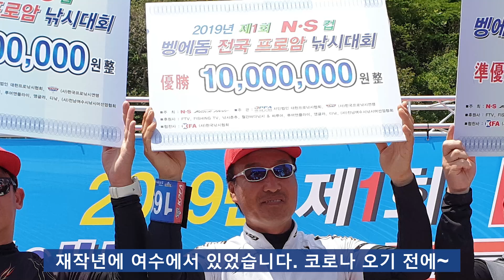[단독^^] 한국프로낚시연맹 2년 연속 통합 챔피언 박경호 프로 인터뷰 [디낚TV]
박경호 프로 프로필

· 릴찌낚시 경력 20년 이상
· 벵에돔낚시 마니아
· 2015년 한국프로낚시연맹 가입
· 2015년 NS컵 랭킹2전 6전전승 우승
· 2019년 NS컵 벵에돔 프로암대회 우승
· 2019년 심통낚시컵 랭킹4전 준준우승
· 2020년 심통낚시컵 랭킹3전 준우승
· (사)한국프로낚시연맹 2019년, 2020년 2년 연속 종합 챔피언
· (사)한국프로낚시연맹 공인 명인
· 츠리겐 필드테스터
· 츠리겐FG 직전 회장
· 경기공방 필드테스터
· 피싱TV ‘테크니션즈’ 진행